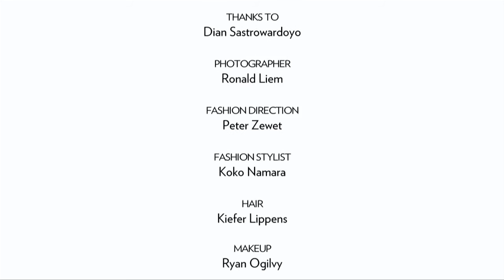Behind the Scenes with Dian Sastrowardoyo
Dian Sastrowardoyo poses for Prestige as she discusses new movie projects, wellness tricks, philanthropy project and her new culinary venture.